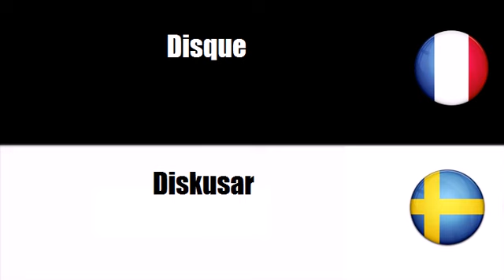Franska ordförråd # Tema = Utrustning för löpsporter